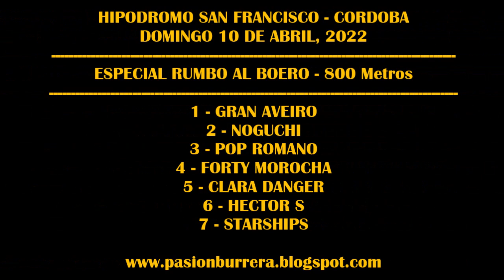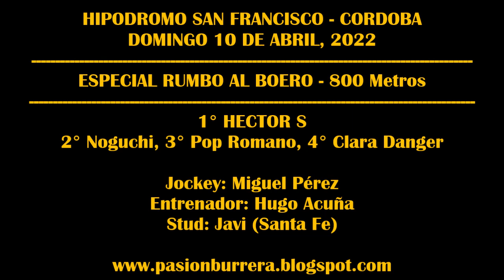RUMBO AL BOERO: HECTOR S - HIPODROMO SAN FRANCISCO (10-07-2022)